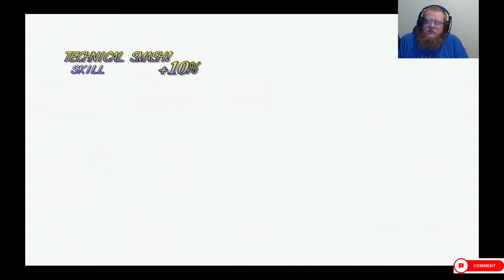Tales of Symphonia Episode 7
Howdy All,

Chapters:
0:00 Intro
0:34 Main Video
1:13:36 Outro